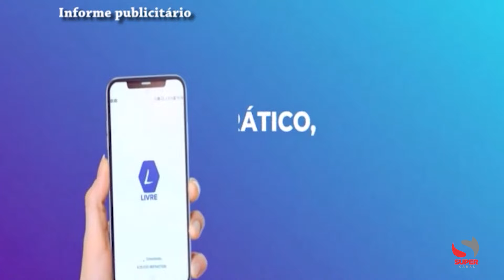Confira os destaques desta quinta-feira (17/10)